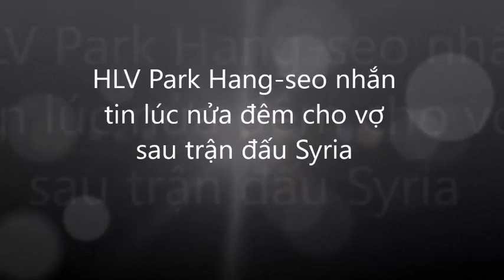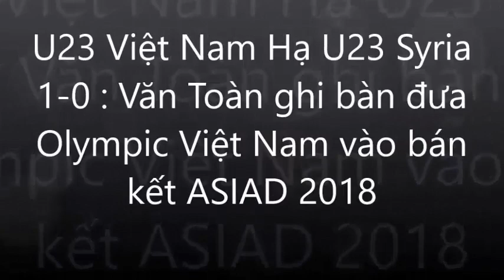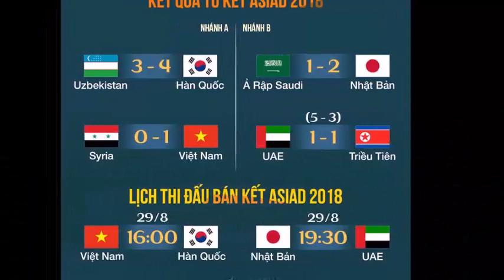HLV Park Hang-Seo Nhắn Tin Lúc Nửa Đêm Cho Vợ Sau Trận Đấu Syria [Tin mới Người Nổi Tiếng]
HLV Park Hang-Seo Nhắn Tin Lúc Nửa Đêm Cho Vợ Sau Trận Đấu Syria [Tin mới Người Nổi Tiếng]Tin Mới Người Nổi Tiếng. Là Kênh quy tụ thông tin mới  trong và ngoài nước. Xin hãy bấm nút "Đăng ký" để không bỏ lỡ qua những Video hấp dẫn nhất trên kênh của chúng tôi.